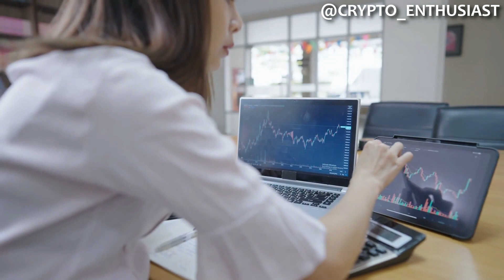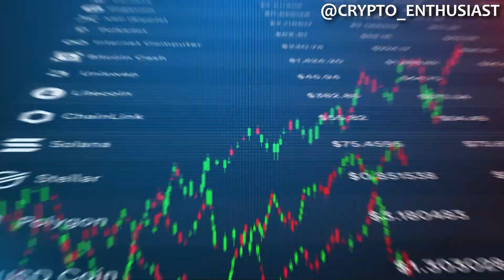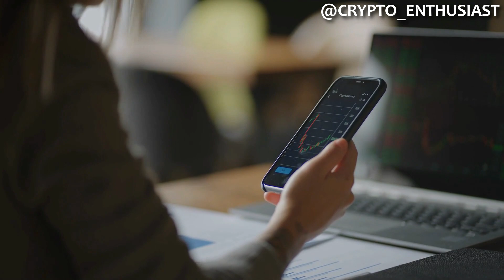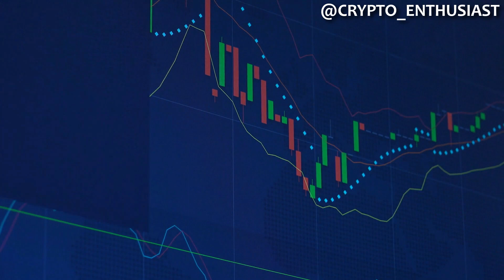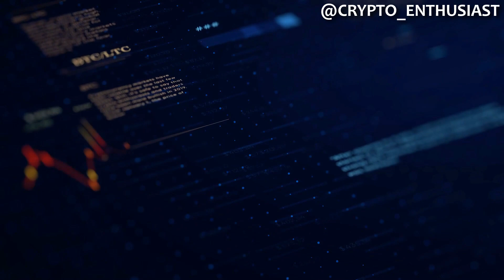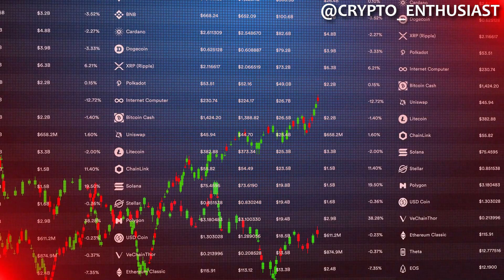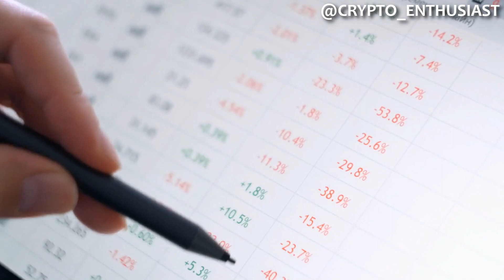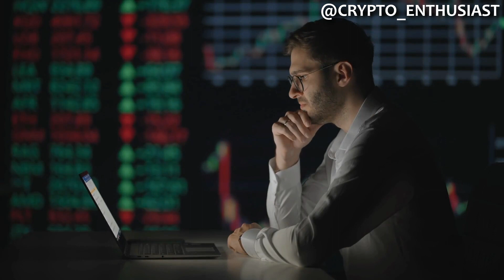Michael Saylor | SELL EVERYTHING & BUY MORE BITCOINS!! (Before It's Too Late)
👇GET FREE Money & BTC👇 (Register now! It takes only seconds; deposit & claim BONUS!)

This channel is all about cryptocurrency & Bitcoin News Today / Bitcoin Price Prediction / Bitcoin Analysis & lot's other! Michael Saylor Explain the way to be rich with Bitcoin! Let's find out on this video about what Michael Saylor SAID!